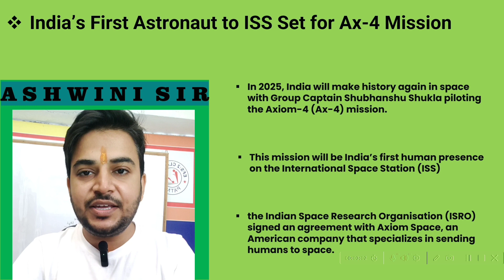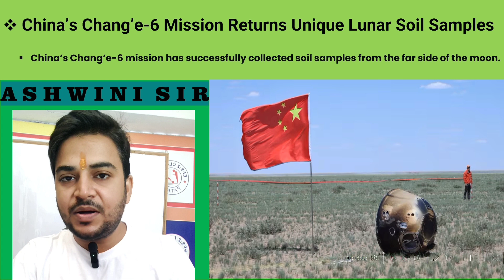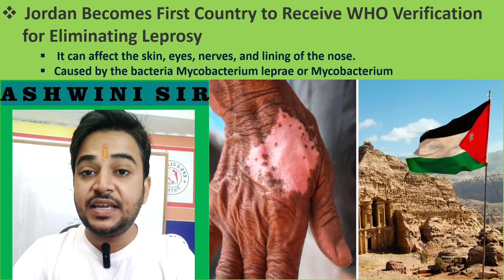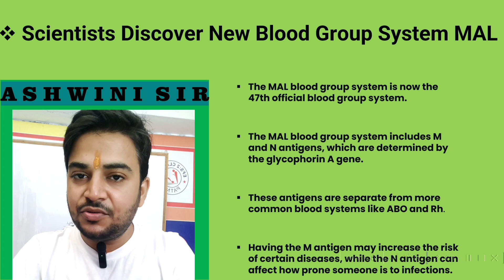Current Affairs|| Daily Current affairs|| Current Affairs for UPSC BPSC PCS